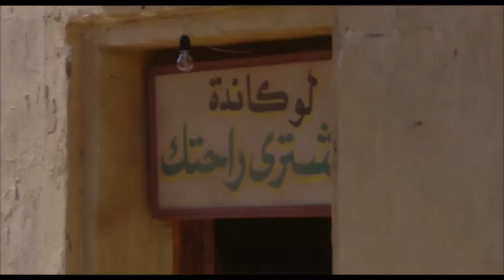مها دخلت علي عمر الاوضة بليل من ورا اهلها .. شوفوا اللي حصل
يتناول المسلسل شخصية فتاة فقيرة ، تنقلب حياتها رأساً على عقب عند دخولها في عالم رجال الأعمال أثناء فترة النظام السابق ، ويتم كشف الأسرار والخبايا عن فساد عصر الرئيس المخلوع حسني مبارك.

ﺇﺧﺮاﺝ: شيرين عادل
ﺗﺄﻟﻴﻒ: مصطفى محرم
انتاج : محمد فوزي
بطولة: هيفاء وهبي - فيفي عبده - حسن الرداد - باسم سمرة - مصطفى حمزة - مروة يوسف